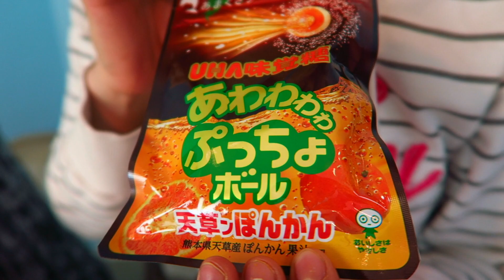OLD PEOPLE TRY JAPANESE TREATS!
↓↓↓↓↓↓ CLICK TO SEE MORE ↓↓↓↓↓↓↓↓
This was so much fun! Old people, grandparents try new fun Japanese treats for the first time ever! Their reactions are priceless! Everyone had a great time! You should try this yourself too!

Intro Theme song by Cody Crabb:
Codycrabb.com